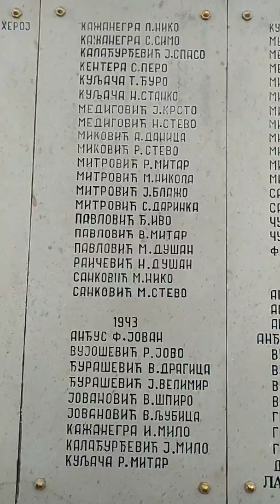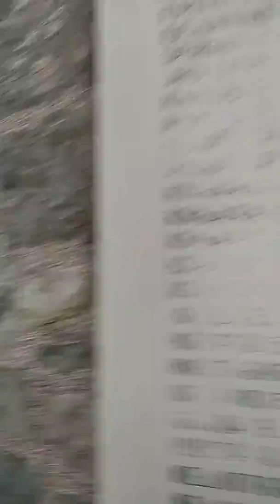Petrovac/Tvrdjava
Tvrdjava I pogled sa tvrdjave